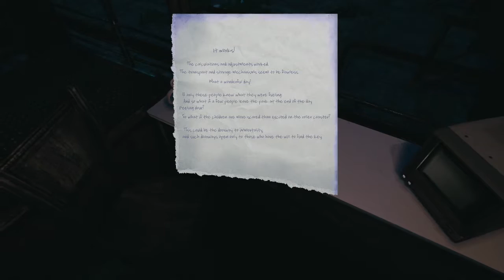The Park - Part 3 - You didn't like Hansel and Gretel?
More attempts at reading English from small print. Just another fun day at The Park!